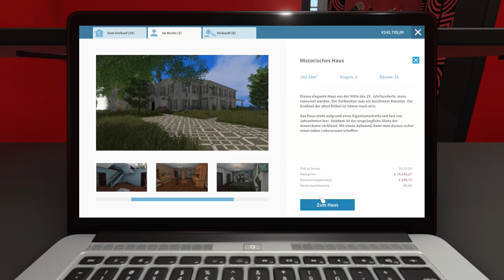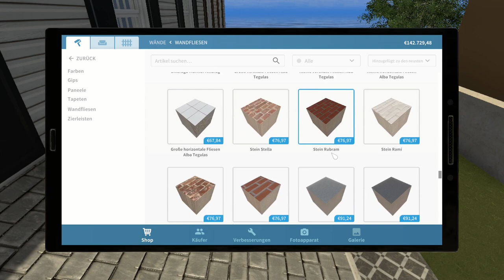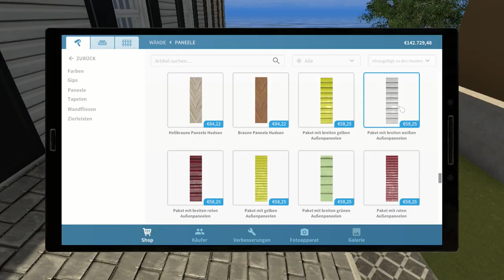House Flipper 🏠 061: Neue Palastfassade | Lets Play